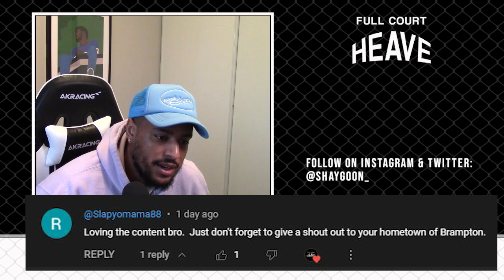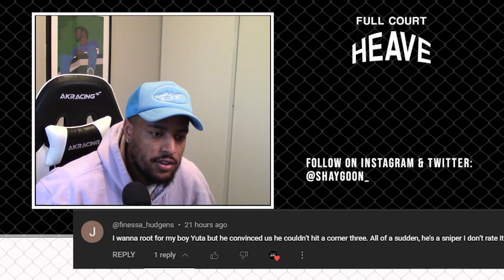BIG BUCK HUNTING!! Milwaukee Bucks vs Toronto Raptors Full Game Highlights REACTION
Welcome to the channel! Follow for more Basketball reactions, Analysis and Trash Talk!

Do you have a video you want me to react to? Link it in the comments down below!

Follow on twitch for live reactions, gaming and more!

Reaction Channel: @ShayGoon